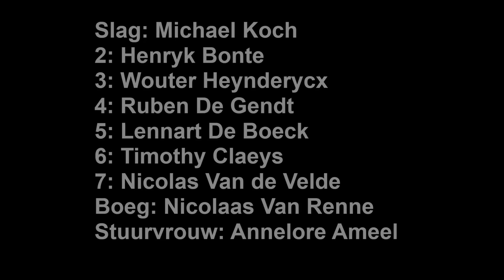BK lange boten 2012 8+LM (cox version)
KRSG haalde van 2002 tot 2011 tien titels op rij in de lichte heren 8 met stuurman. Lukt het ook een elfde keer?